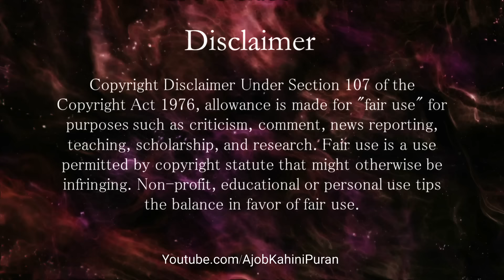বলরামের এই কথাগুলি আপনি জানেন না! | Shocking Facts About Balrama in Bengali | Mahabhart Secrets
বলরামের এই কথাগুলি আপনি জানেন না! | Shocking Facts About Balrama in Bengali | Ajob Kahini

Keep Supporting ! :)